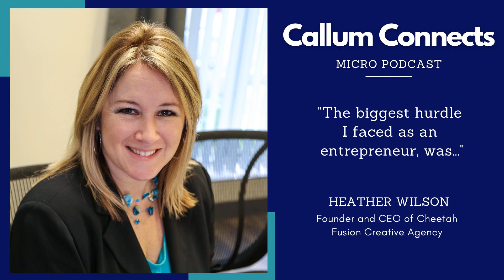Heather Wilson - My biggest hurdle as an entrepreneur.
Heather is the Founder and CEO of Cheetah Fusion Creative Agency, and an entrepreneur for over 8 years.